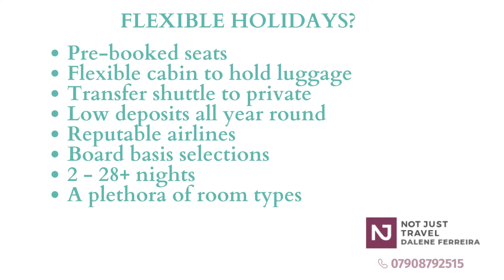Bucket List Destinations £59pp Deposit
Book your dream bucket list destination & pay £59pp deposit, pay monthly options available, book now for 2021 or 2022!